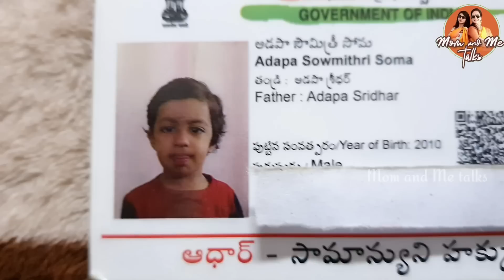చెల్లి కోసం Plan చేసిన Surprise Success|అనుకోకుండా చేసిన Shopping|పిల్లల ఆధార్ కార్డ్ కోసం అవస్థలు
Ambica Wedding mall

Address:- AMBICA WEDDING MALL
             1-9-19/155, Beside E-Seva Lane Ramnagar HYDERABAD-500020.

Sarees